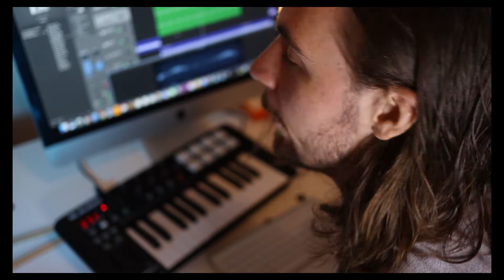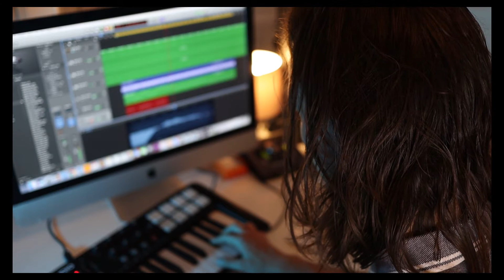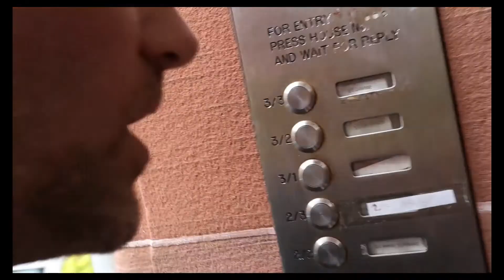Tearing Me Apart - Creating A New Track Vlog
There's just a few finishing touches to make to the album. Tearing Me Apart is the last of the tracks getting some treatment. Off the night shift and straight into recording mode. Ali came over to help put the finishing touches to it. Hope you enjoy it.